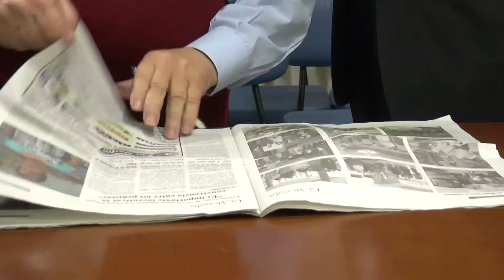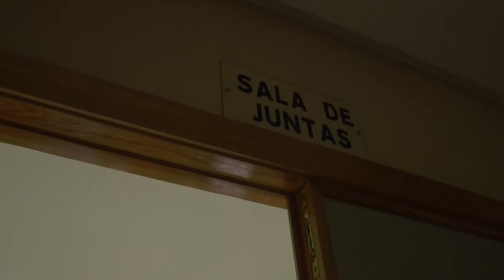El candidato del Partido Andalucista, Javier Checa, se reúne con la Federación Malagueña de Peñas.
Javier Checa y el presidente de la Federación de Peñas, Manolo Carmona, analizaron el momento actual económico y social y los retos futuros, que en el caso de las peñas se enfrentan al ineludible paso del tiempo. Ambos coinciden en que hay que adaptarse a los tiempos para conseguir rejuvenecer la edad las peñas y afrontar el futuro con garantías, porque aún son muchas cosas las que quedan por hacer y se pueden hacer por la cultura, el ocio y las tradiciones.